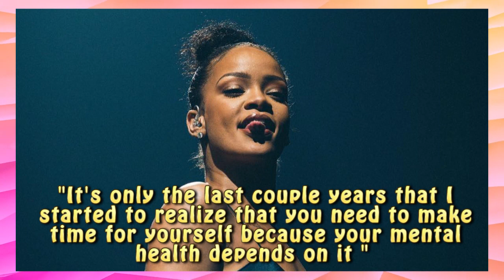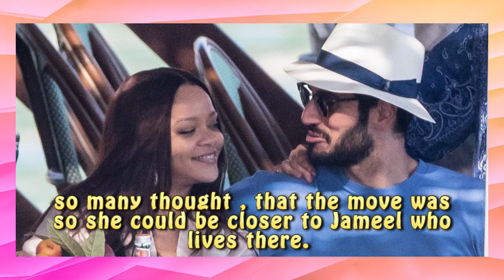Rihanna breaks up with Hassan Jameel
Rihanna and her billionaire boyfriend, Hassan Jameel have broken up , After three years together.
it seems that the 31-year-old singer , and fashion designer has called it quits with her boyfriend , They had quietly been dating since 2017.

rihanna stay ,rihanna songs ,rihanna and hassan jameel breakup , drama channel , tea channel , commentary